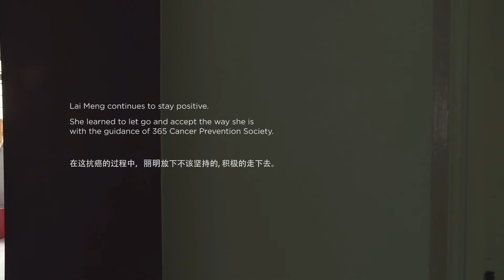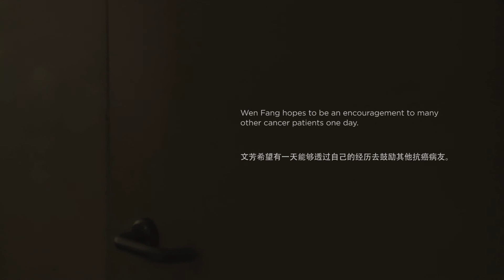365CPS Patients' Stories